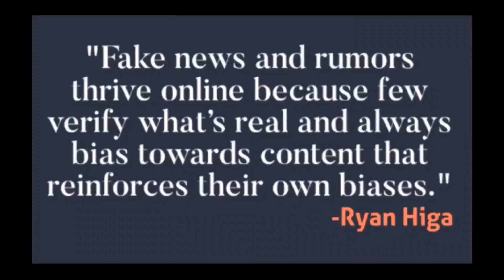Expert Riders Brave to Ride a Bucking Bull for Eight Seconds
Professional bull riders in the Western United States face the risk of suffering severe injuries when riding bulls that can weigh up to 700 kg. However, eight seconds on a bucking animal could be worth thousands of dollars.VOA’s Scott Stearns takes us to the show-VOA News